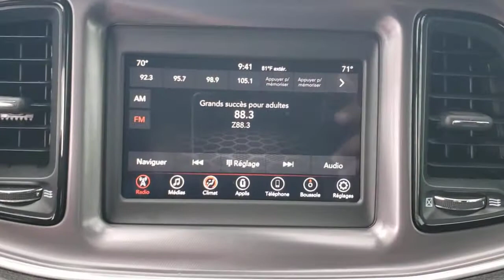2020 Dodge Challenger New Smyrna Beach, Port Orange, Daytona Beach, Deltona, Sanford, FL H607125A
Frostbite Used 2020 Dodge Challenger available in New Smyrna Beach, Florida at New Smyrna Chrysler. Servicing the Port Orange, Daytona Beach, Deltona, Sanford, FL area.

CARFAX One-Owner. Clean CARFAX. Frostbite 2020 Dodge Challenger SXT RWD 8-Speed Automatic 3.6L V6 24V VVT Air Conditioning, Apple CarPlay/Android Auto, Fully automatic headlights, Panic alarm, ParkView Rear Back-Up Camera, Power windows, Quick Order Package 2EA SXT, Radio: Uconnect 4 w/7 Display, Remote keyless entry, Security system.Recent Arrival! 19/30 City/Highway MPGAwards:* JD Power Automotive Performance, Execution and Layout (APEAL) Study
TRANSMISSION: 8-SPEED AUTOMATIC (8HP50)  (STD),WHEELS: 18 X 7.5 CAST ALUMINUM  (STD),ENGINE: 3.6L V6 24V VVT  (STD),TIRES: 235/55R18 AS PERFORMANCE  (STD),BLACK  HOUNDSTOOTH CLOTH SPORT SEAT,QUICK ORDER PACKAGE 2EA SXT  -inc: Engine: 3.6L V6 24V VVT  Transmission: 8-Speed Automatic (8HP50),FROSTBITE,Rear Wheel Drive,Power Steering,ABS,4-Wheel Disc Brakes,Brake Assist,Aluminum Wheels,Tires - Front Performance,Tires - Rear Performance,Heated Mirrors,Power Mirror(s),Rear Defrost,Intermittent Wipers,Variable Speed Intermittent Wipers,Rear Spoiler,Daytime Running Lights,Automatic Headlights,AM/FM Stereo,Bluetooth Connection,Steering Wheel Audio Controls,MP3 Player,Auxiliary Audio Input,Power Driver Seat,Bucket Seats,Driver Adjustable Lumbar,Power Driver Seat,Driver Adjustable Lumbar,Pass-Through Rear Seat,Rear Bench Seat,Adjustable Steering Wheel,Trip Computer,Leather Steering Wheel,Keyless Entry,Power Door Locks,Keyless Start,Keyless Entry,Power Door Locks,Cruise Control,Climate Control,Multi-Zone A/C,A/C,Cloth Seats,Auto-Dimming Rearview Mirror,Driver Vanity Mirror,Passenger Vanity Mirror,Driver Illuminated Vanity Mirror,Passenger Illuminated Visor Mirror,Floor Mats,Keyless Start,Smart Device Integration,MP3 Player,Smart Device Integration,Bluetooth Connection,Power Windows,Power Door Locks,Trip Computer,Security System,Engine Immobilizer,Traction Control,Stability Control,Traction Control,Front Side Air Bag,Tire Pressure Monitor,Driver Air Bag,Passenger Air Bag,Front Head Air Bag,Rear Head Air Bag,Back-Up Camera,Quick Order Package 2EA SXT,6 Speakers,AM/FM radio,GPS Antenna Input,Integrated Center Stack Radio,Media Hub (2 USB,AUX),Radio data system,Radio: Uconnect 4 w/7 Display,Air Conditioning,Automatic temperature control,Front dual zone A/C,Rear window defroster,Power driver seat,Power steering,Power windows,Remote keyless entry,Steering wheel mounted audio controls,Four wheel independent suspension,Speed-sensing steering,Traction control,4-Wheel Disc Brakes,ABS brakes,Anti-whiplash front head restraints,Dual front impact airbags,Dual front side impact airbags,Front anti-roll bar,Low tire pressure warning,Overhead airbag,Rear anti-roll bar,Brake assist,Electronic Stability Control,ParkView Rear Back-Up Camera,Delay-off headlights,Fully automatic headlights,Panic alarm,Security system,Speed control,Bumpers: body-color,Heated door mirrors,Power door mirrors,Spoiler,Apple CarPlay,Apple CarPlay/Android Auto,Auto-dimming Rear-View mirror,Compass,Driver door bin,Driver vanity mirror,Front reading lights,Google Android Auto,Houndstooth Cloth Sport Seat,Illuminated entry,Integrated Voice Command w/Bluetooth,Leather Shift Knob,Outside temperature display,Overhead console,Passenger vanity mirror,Rear reading lights,Rear seat center armrest,Tachometer,Telescoping steering wheel,Tilt steering wheel,Trip computer,USB Host Flip,Front Bucket Seats,Front Center Armrest,Split folding rear seat,Passenger door bin,Alloy wheels,Wheels: 18 x 7.5 Cast Aluminum,Variably intermittent wipers